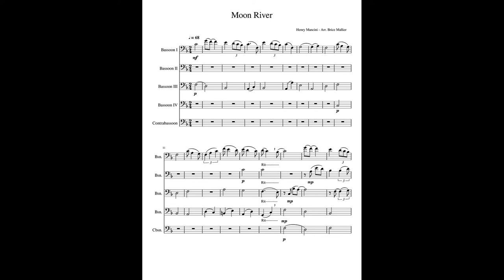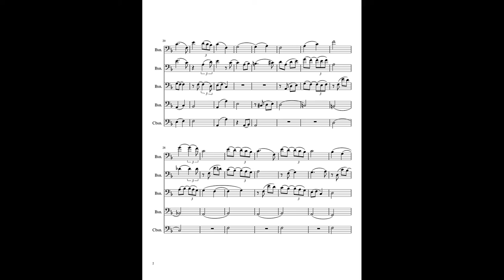"Moon River" for bassoon quintet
Arrangement and playing: Brice Mallier
French bassoon: Buffet Crampon Prestige
Digital contrabassoon